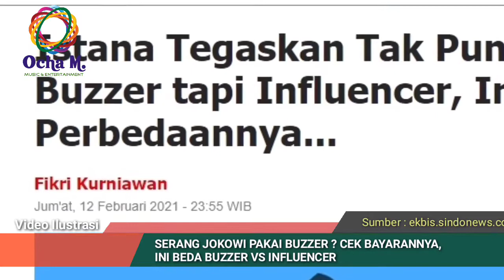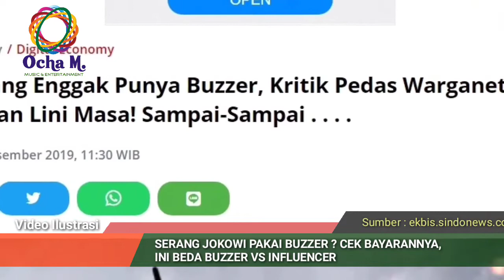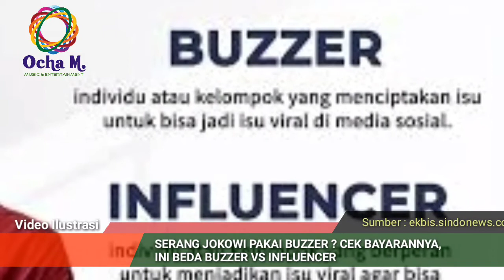S3r4ng Jokowi Pakai Buzzer? Cek Bayarannya, Ini Beda Buzzer vs Infuencet